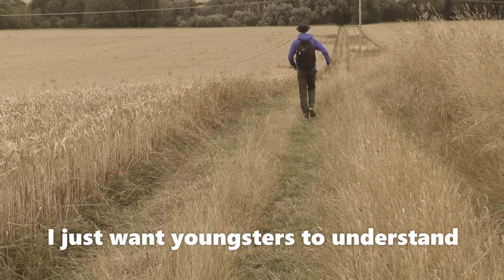Grandpa Joe - My Day (Official Music Video)